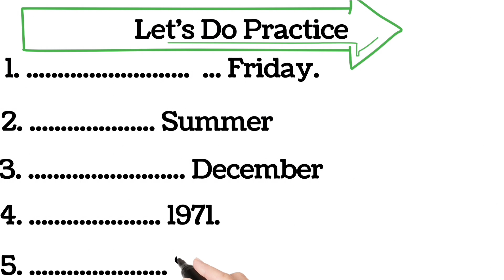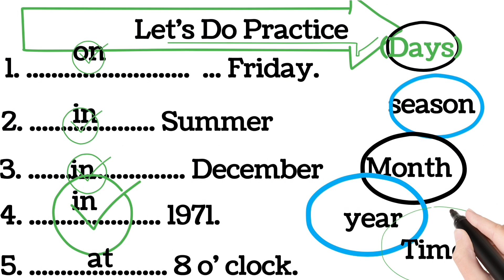use on at and in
In THIS video i Will explore well formed of at on in